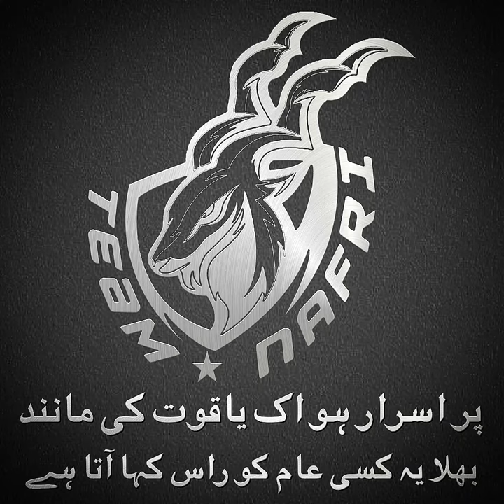Markhor New look 2022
Pakistan army, Pak Army,
Pakistan armed forces, Pakistani forces,
inter services intelligence, isi,
Pakistan agency,
Special services group, Ssg,
Nafri, Nafri states,
Pakistan,
Pakistan navy, Pak navy,
Pakistan airforce, Pak airforce, PAF,
ISPR, DG ISI,
Pakistan army Dialogue,
Pakistan army attitude,
Pakistan army states,

‎@ISPR Official
‎@Pakistan Navy